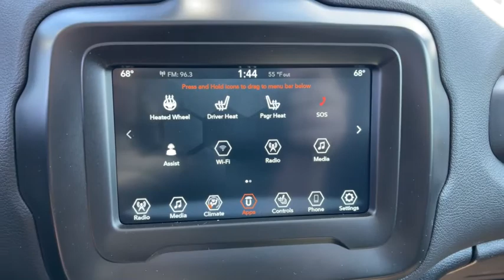2021 Jeep Renegade Columbus, Whitehall, Dublin, Hilliard, Delaware, OH J215358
Alpine White Clearcoat New 2021 Jeep Renegade aailable is CDJR. Servicing the  Whitehall, Dublin, Hilliard, Delaware, OH area.

Byers CDJR
465 S Hamilton Rd

Dealer Discount of $2,305 off MSRP Recent Arrival! 2021 Alpine White Clearcoat Jeep Renegade Latitude 4WD 9-Speed 948TE Automatic 2.4L I4 This Jeep Renegade has many features and is well equipped including.brbrPriced below KBB Fair Purchase Price! 21/29 City/Highway MPG Price includes: $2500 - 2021 National Retail Consumer Cash 21CM1. Exp. 05/03/2021 $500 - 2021 Great Lakes Bonus Cash GLCMA. Exp. 05/03/2021 $750 - Chrysler Capital 2021 Bonus Cash 20CM5. Exp. 05/03/2021